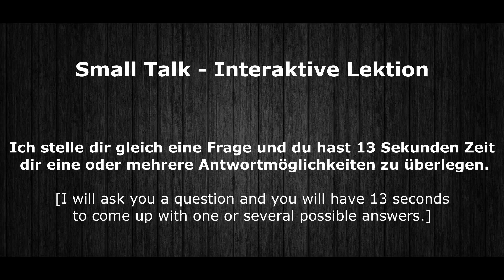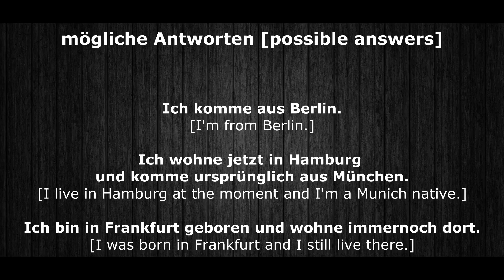Learn German | Interactive Lesson 11 | What city are you from? | German ⇔ English | LLHD♫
PONS Verben

Zusätzlich zu unserem Sprachkurs empfehlen wir allen, Deutsche Bücher, Filme und Hörspiele zu benutzen um die deutsche Sprache zu verinnerlichen. In unserem Amazon-Shop haben wir einige Empfehlungen für euch zusammengestellt:

In addition to our language-class, we recommend to use German book, movies and audiobooks to learn the German language.